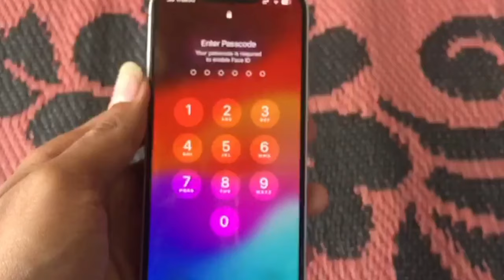iPhone 13 2024 Big Billion Days Price iPhone 13 BBD Sale 2024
iphone 13 sale tamil

iphone 13 in amazon great indian festival

iphone 13 in amazon great indian festival 2024

iphone 13 pro max price in amazon great indian festival

amazon great repblic days festival sale 2024 iphone

13

iphone 13 flipkart big billion days 2024

iphone 13 flipkart big billion days cash on delivery

iphone 13 flipkart big billion days price

iphone 13 flipkart big billion days 2024 price

iphone 13 flipkart big billion days emi options

iphone price 16